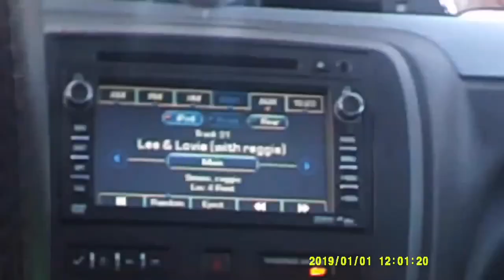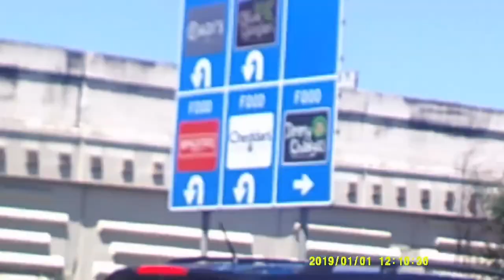boring days in houston | video diary 001 ☆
BOREDDDSD

music stuff

Song
Lee & Lovie

Artist
Smino, Reggie

Album
Luv 4 rent

Licensed by YouTube